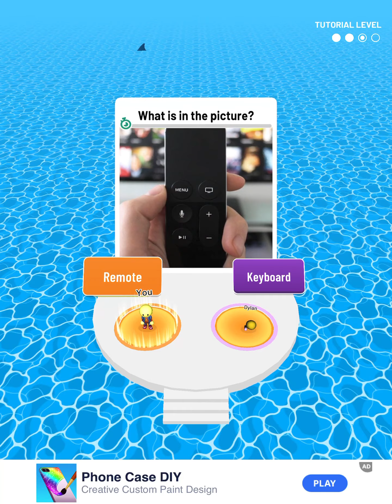Zoom Out 3D Gameplay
zoom out 3d
zoom out 3d game
zoom out 3d oyunu
zoom out 3d mobile
zoom out 3d mobile gameplay
zoom out 3d level
zoom out 3d android
zoom out 3d ios
zoom out 3d apk
zoom out 3d google play
zoom out 3d app store
zoom out 3d walkthrough